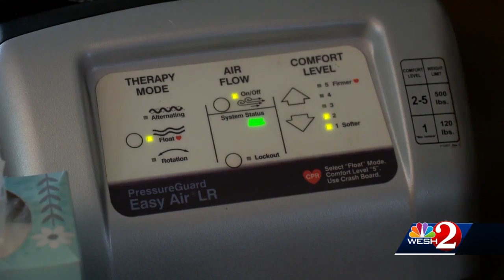'My world turned upside down': Man left paralyzed after shooting